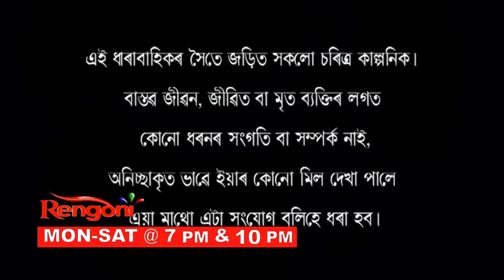Antaheen || Epi 82 || 27.05.2022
A multi-generational saga centered on two families, Mr. Prabhat rajkhowa 3rd grade Govt official and Mrs. Uttora Borboruah, a well-known High court Magistrate, getting through life together in both happy and trying times. This family drama will reflect Love, hatred, jealous, revenge in around those two families and divine relationship of father and daughter, two sisters, wife & husband."